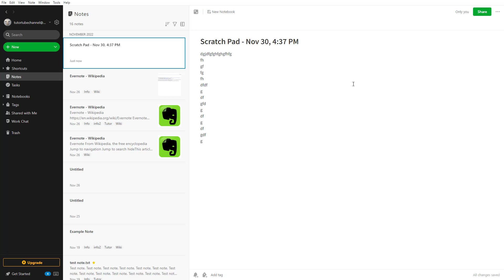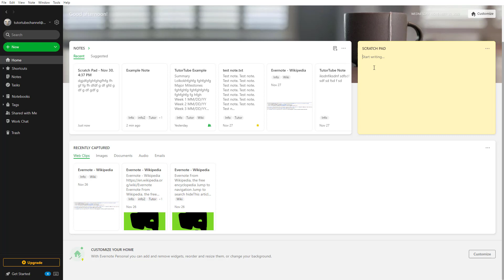Evernote Tutorial - Lesson 44 - Scratch Pad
In this tutorial, we will be discussing about Scratch Pad in Evernote

Learn the basics of using Evernote, including how to work with notes, work with and assign tasks, manage notes with different elements and find note contents easily.

This most of this course is based on the Desktop version of Evernote but is application for the web and mobile version of the application as well.